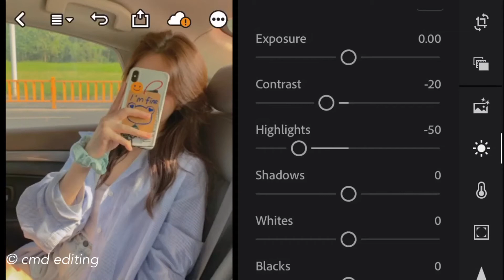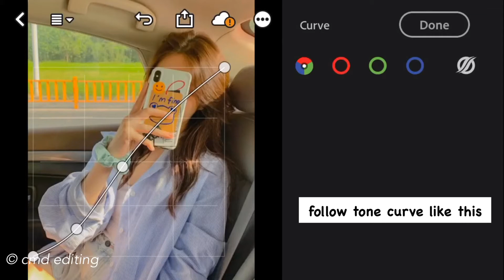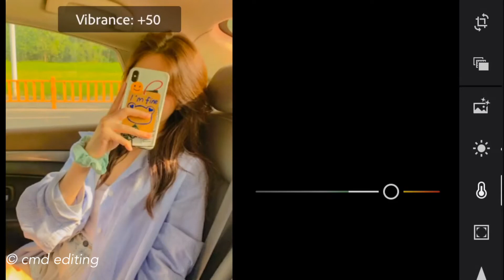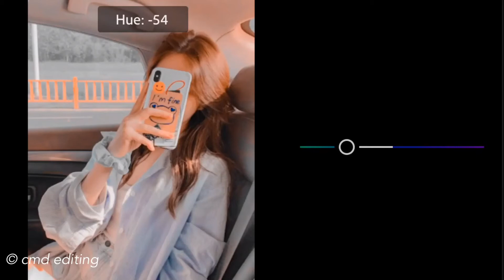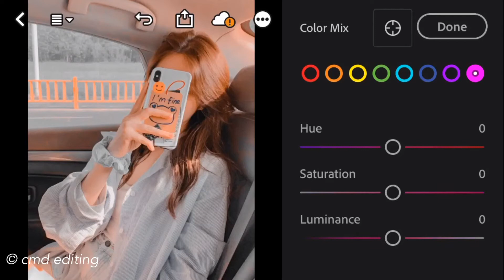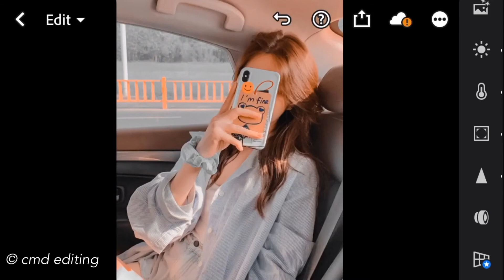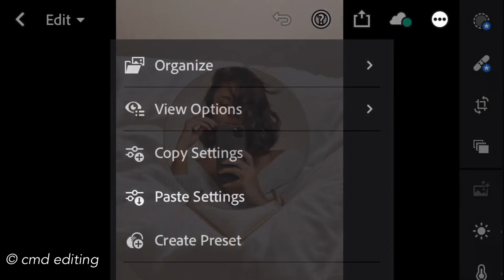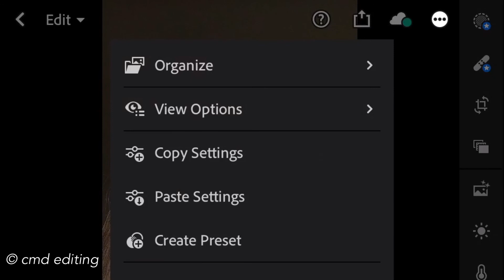Carrot Pastel Preset | Free Lightroom Mobile Presets DNG | How To Edit Pastel Presets Tutorial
•Maximize or Minimize Volume if necessary.
•Watch this video in Highest Quality or HD for better view.

In this video, I will show you how to edit Carrot Pastel filter using Lightroom mobile cc app.

If you’re a new to my channel, please understand the following explanation.

𝗧𝗵𝗲𝗿𝗲 𝗮𝗿𝗲 𝗧𝗵𝗿𝗲𝗲 𝘄𝗮𝘆𝘀 𝘁𝗼 𝗴𝗲𝘁 𝘁𝗵𝗶𝘀 𝗣𝗿𝗲𝘀𝗲𝘁:

• You can follow editing steps on the video, by writing down the adjustments on a piece of paper and doing the adjustment settings manually.
Follow the rules below to find out information about how to get the password.

• The password will appear in the upper right corner as a card suggestion (i).
• Please Watch this tutorial on the Youtube App if you are using your phone, for the card only appears on the Youtube App (Phone)

For example:

Pass[1]: 12**
Pass[2]: **34

If you have found both Pass [1] & [2] all you have to do is to combine the numbers in the Pass [1] and [2].
In the sample above.

 so the password will be: 1234

Enjoy my presets in transforming your photos to the best effect possible.

•Please do not sell my presets.
•Do not put the password in the comment section if found.
•Please do not distribute my presets without my permission.

Use CMDpresets to get featured on my instagram page

If you like this video make sure to give it a thumbs up, and also please do subscribe to my YouTube channel and hit that notification bell button below so you will get notified every time I upload a brand new video.

▶ 𝗣𝗶𝗰𝘁𝘂𝗿𝗲𝘀:

•Unsplash

•If you find one of my videos being re-uploaded to other channels, please let me know, for I worked hard in creating my presets.